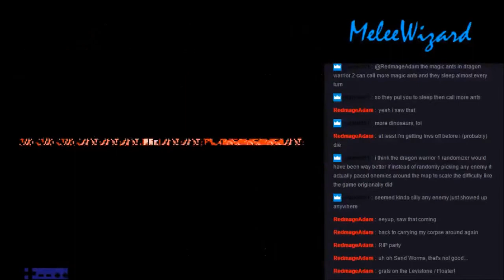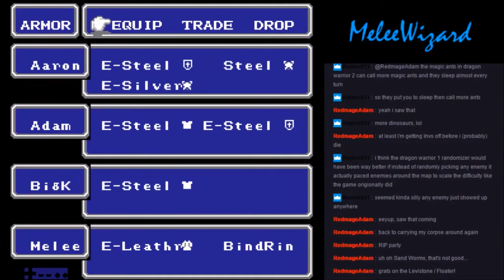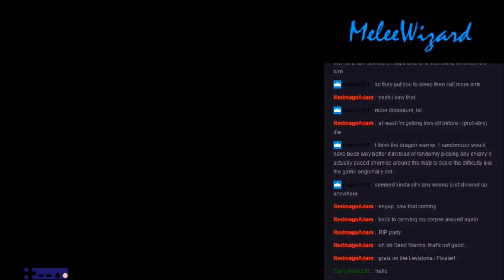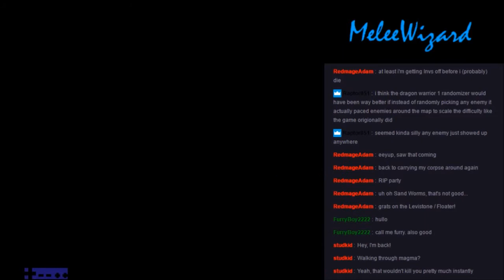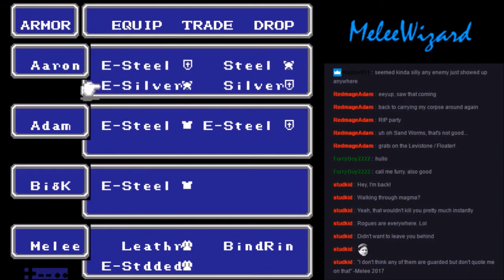Let's Stream Final Fantasy Ultra Championship Edition: Part 11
Having the airship definitely makes travel much easier, but that doesn't mean the ship has been totally obsoleted.